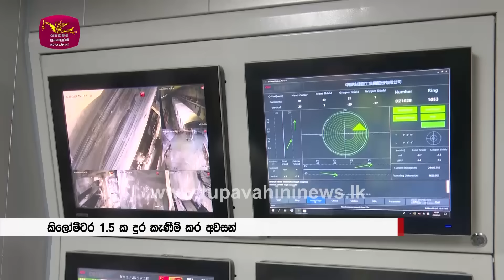ද. ආසියාවේ දිගම උමග - උතුරු මැද අස්වද්දන මහ ඇල | Rupavahini News